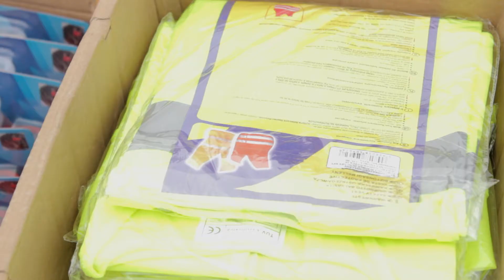Kerékpáros Nap Abaújszántó, 2013. 10. 10.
Hegyalja TV Abaújszántó